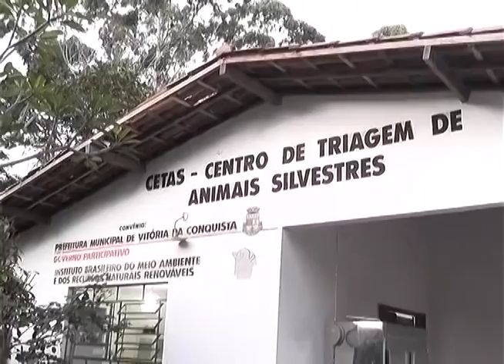Uesb Rural exibido em 24 de outubro de 2015 (parte 03)